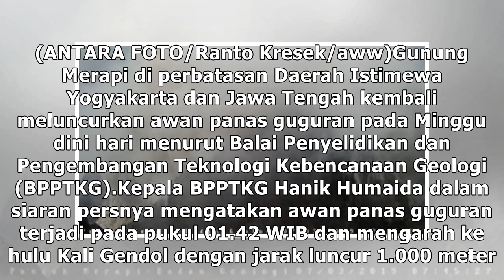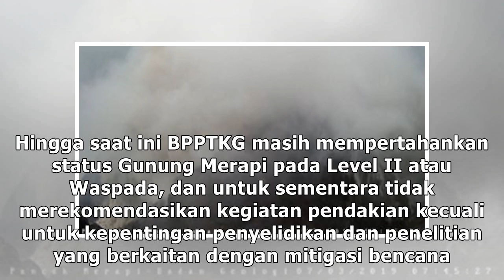Merapi kembali meluncurkan awan panas pada Minggu dini hari